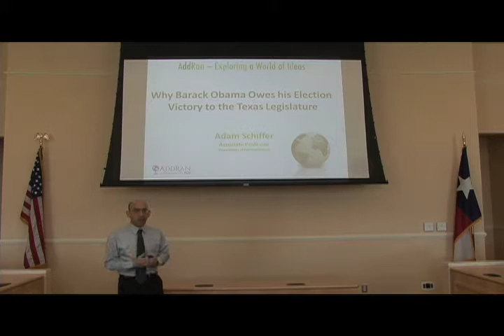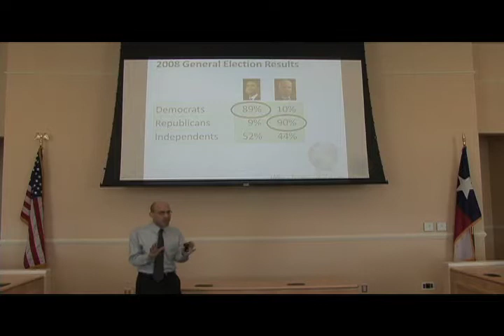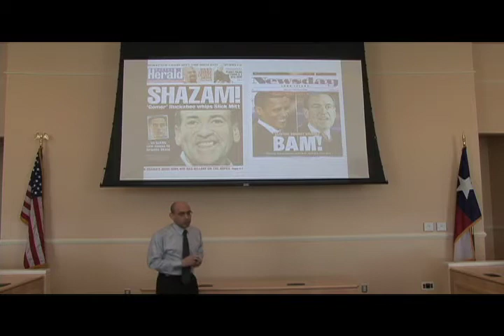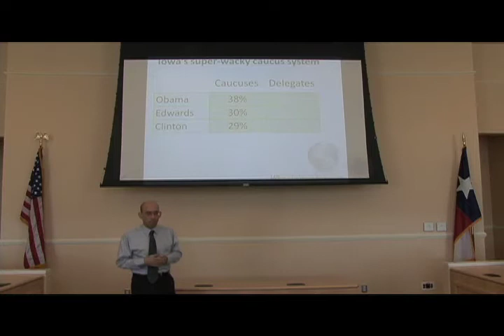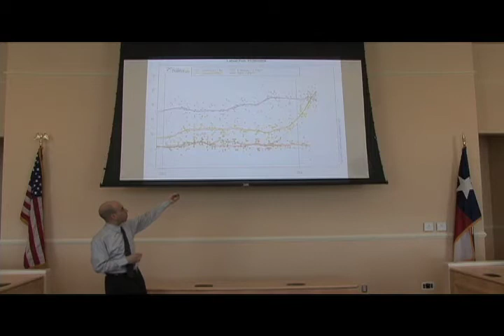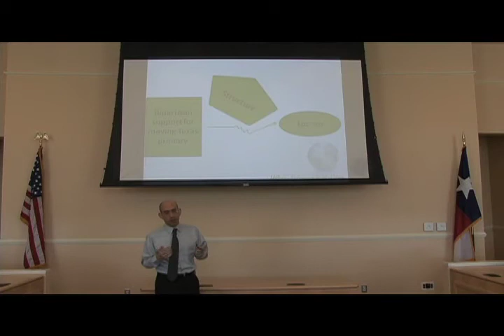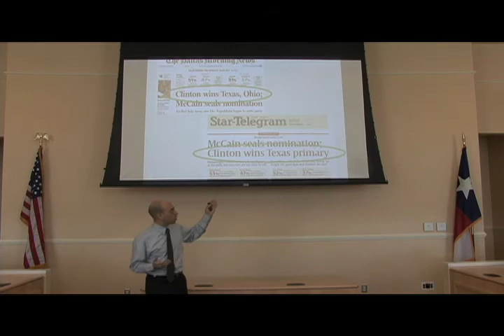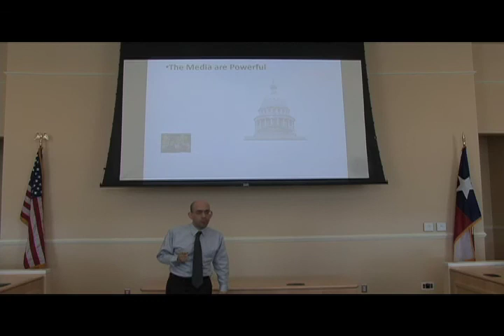Add-Ran Back to Class - Why Barack Obama Owes His Election Victory to the Texas Legislature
Dr. Adam Schiffer of the TCU Political Science department examines why Barack Obama owes his election victory to the Texas legislature at the Add-Ran Back to Class Event (April 9, 2010).